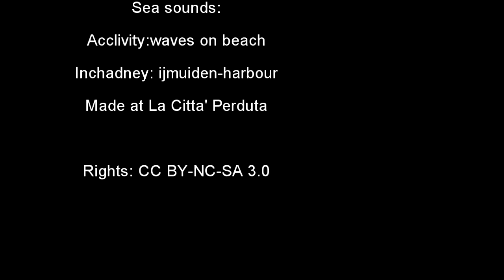Letting go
Well yes.. it was made and shot and created and mixed and edited by Tau..
I just publish it..